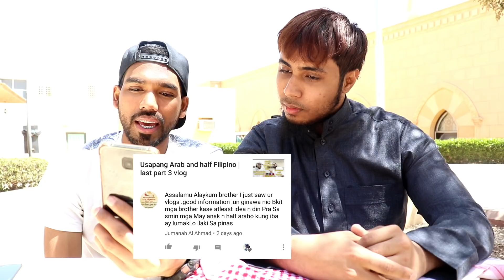Reading bad and good comments with amir waleed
half arab pinoy talk with amir waleed

RIYADH FILIPINO YOUTUBER/VLOGGERS